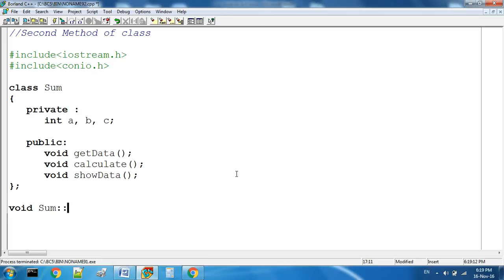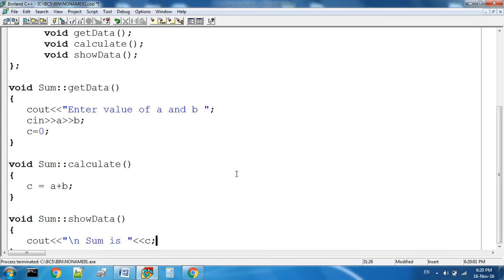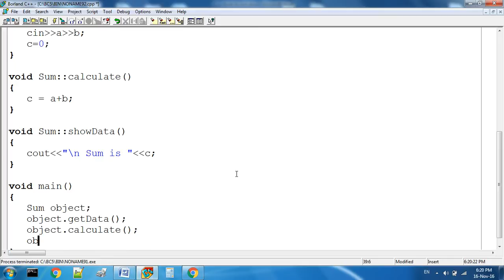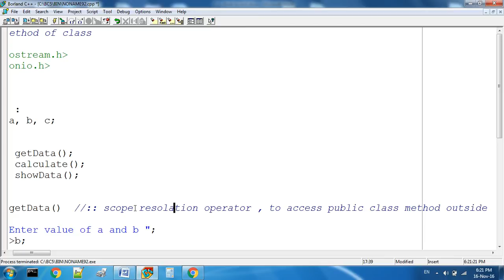Second Method of Class In C++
Class other programs

Insertion of element into array by class in C++

Magic number by class in C++

Do while Loop With Odd Looping by class in C++

Array with class in C++